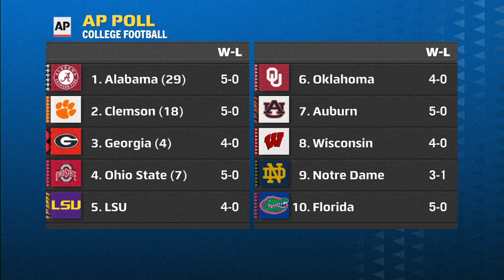Clemson isn't the same team that won it all last year - Marcus Spears | Thinking Out Loud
Greg McElroy, Marcus Spears and Alyssa Lang discuss how concerned they are with Clemson after the Tigers' narrow win against North Carolina. The Thinking Out Loud cast then play a game of "Trust, Lust or Bust" with Alabama, Auburn and LSU.